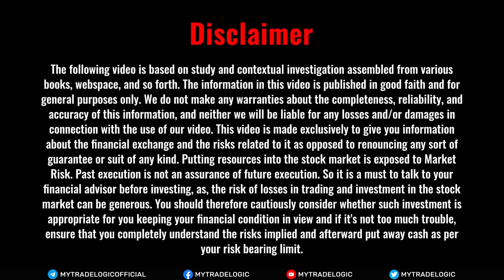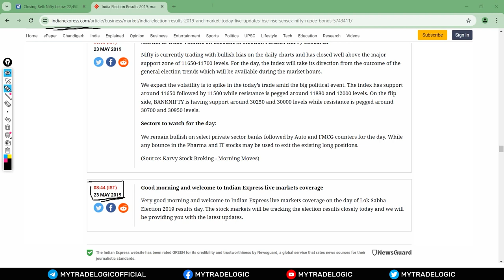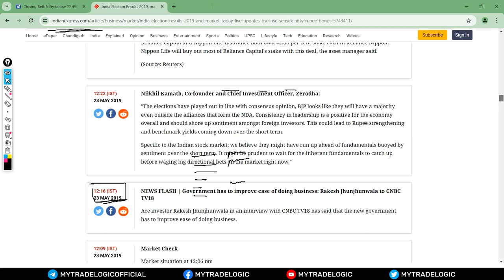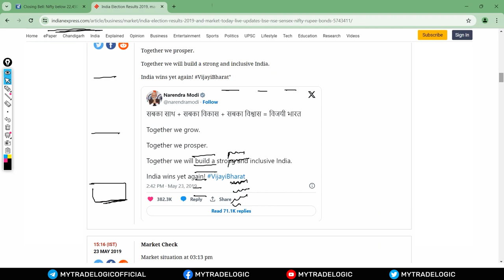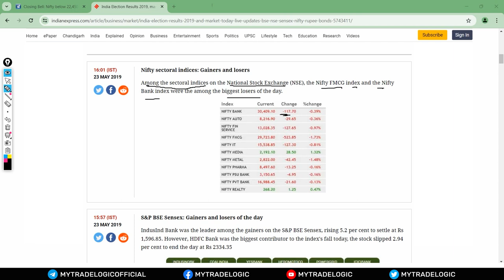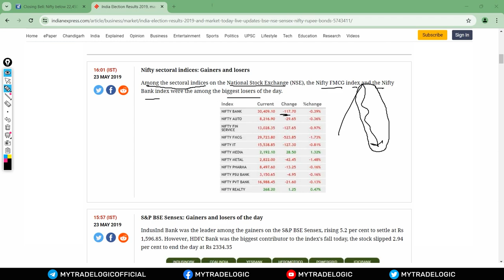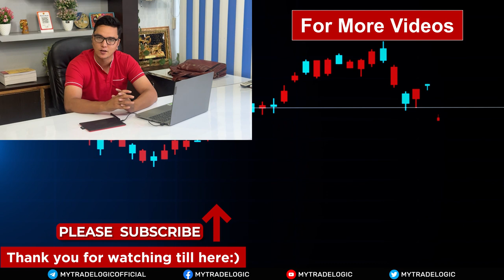Election Result से Traders खतरे में | Election 2024 Impact on Stock Market | My Trade logic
This video of today will be helpful for you. Given the recent elections, nobody knows how it will impact the market. So, today, we will talk about how the market behaves on election results day by giving you a glimpse of how the market behaved on the previous election's results day. We will explain everything in detail to you. So, pay full attention!